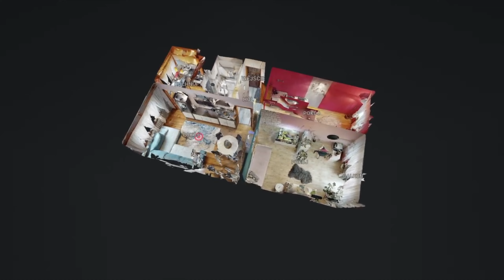Mieszkanie w Mysłowicach